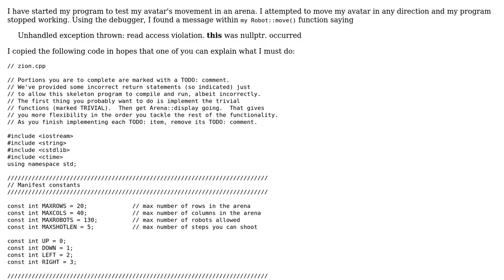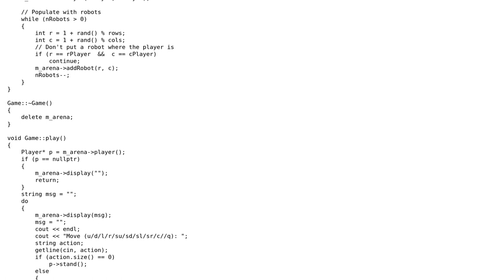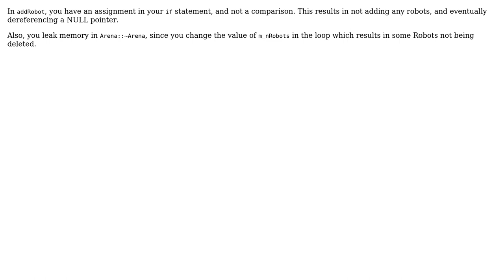read access violation. \*\*this\*\* was nullptr. occurred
C++ Battle4Zion project Unhandled exception thrown: read access violation. **this** was nullptr. occurred

With thanks & praise to God, and with thanks to the many people who have made this project possible! | Content (except music & images) licensed under CC BY-SA | Music | Images & others | With thanks to user Peter Siri user Aganju user 1201ProgramAlarm and the Stack Exchange Network Trademarks are property of their respective owners. You are responsible for your own actions.